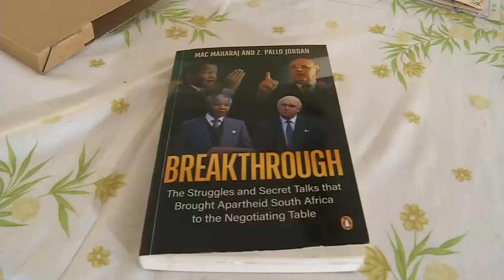OFFICIAL MEMORIAL SERVICE IN HONOUR Of LATE FOUNDING SPEAKER DR FRENE GINWALA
PRESIDING OFFICERS, PARLIAMENTARIANS HONOUR the LATE FOUNDING SPEAKER
DR FRENE GINWALA AT OFFICIAL MEMORIAL SERVICE in Johannesburg City Hall,
Gauteng province 24 January 2023